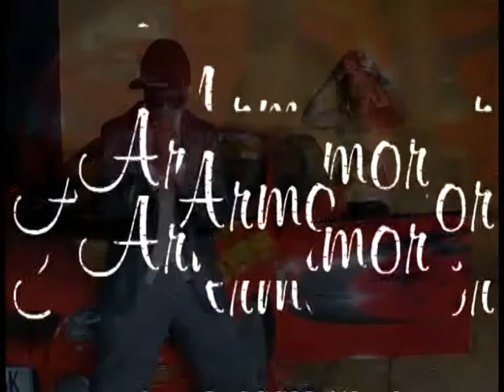ARMOR BY SWEEPERS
AFRO-LATINO E